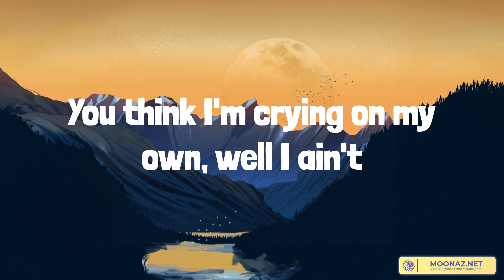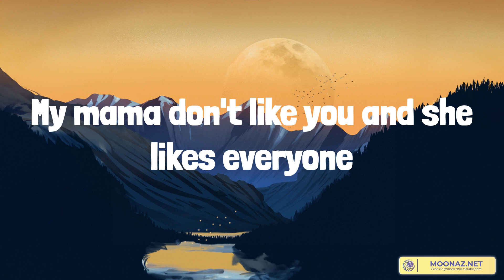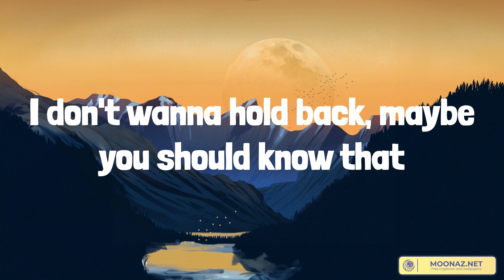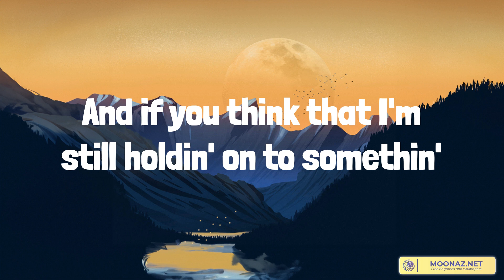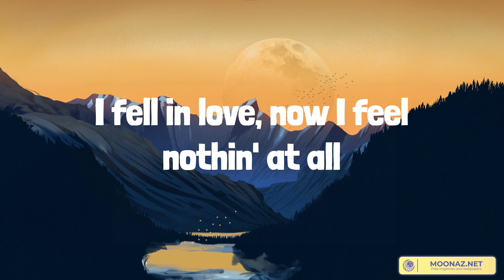Love Yourself - Justin Bieber (Lyrics) |Las Morras